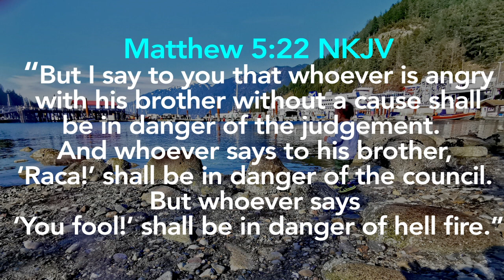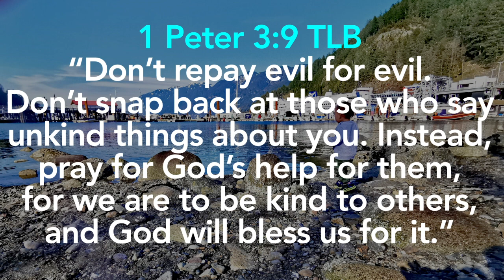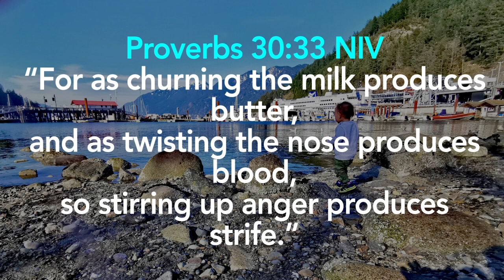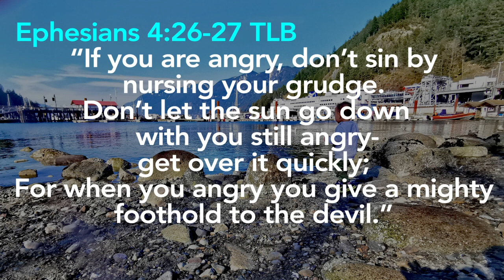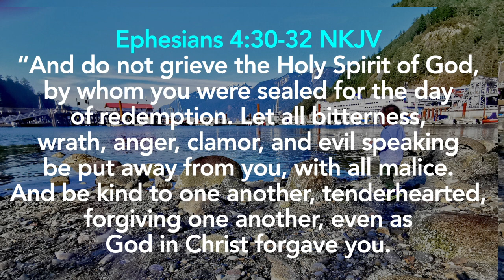BIBLE VERSES ABOUT ANGER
Most people experience transient moments of anger, particularly if they are wounded, or injured. But the Bible can seem contradictory about anger.
Here are bible verse saying about anger.

What Jesus warn about anger?
    Matthew 5:22 NKJV - " But I say to you that whoever is angry with his brother without a cause shall be in danger of the judgement. And whoever says to his brother, 'Raca!' shall be in danger of the council. But whoever says 'You fool!' shall be in danger of hell of fire."

How should we react to someone's anger?
     Proverbs 15:1 NKJV - "A soft answer turns away wrath but a harsh word stirs up anger."

Why to be forgive, rather than continue to be angry?
   Ephesians 4:30-32 NKJV - Because God forgave us. "And do not grieve the Holy Spirit of God, by whom you were sealed for the day of redemption. Let all bitterness, wrath, anger, clamor, and evil speaking be put away from you, with all malice. And be kind to one another, tenderhearted, forgiving one another, even as God in Christ forgave you."

How does love relate to anger?
     1 Corinthians 13:5 NIV - "It does not dishonor others, it is not self seeking, it is not easily angered, it keeps no record of wrongs."

How does God relate to anger?
    Psalm 103:8 NKJV - "The Lord is merciful and gracious , slow to anger, and abounding in mercy."

Don't fight back when wronged.
    1 Peter 3:9 TLB - " Don't repay evil for evil. Don't snap back at those who say unkind things about you. Instead. pray for God's help for them, for we are to be kind to others, and God will bless us for it."

Anger produces strife.
    Proverbs 30:33 NIV - "For as churning the milk produces butter, and as twisting the nose produces blood, so stirring up anger produces strife."

Get over anger quickly.
     Ephesians 4:26-27 TLB - If you are angry, don't sin by nursing your grudge. Don't let the sun go down with you still angry- get over it quickly; fot when you angry you give a mighty foothold to the devil."

A short-tempered man is a fool.
    Ecclesiastes 7:9 TLB - "Don't be quick-tempered - that is being a fool."
    Proverbs 16:32 TLB  -  It is better to be slow-tempered than famous; it is better to have self - control than to control an army."